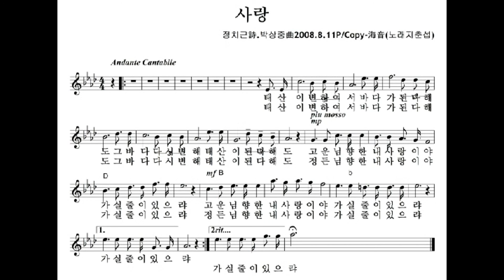사랑(정치근 시, 박상중 곡)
사랑(정치근 시, 박상중 곡)/ 노래 지춘섭